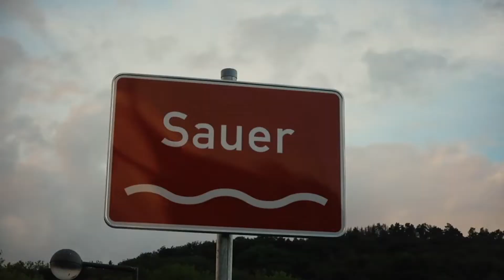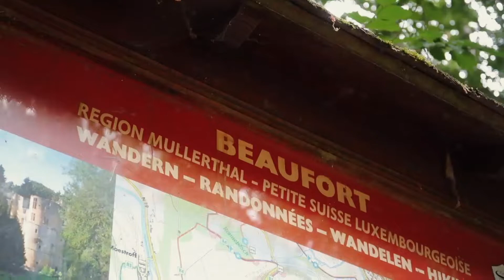Wandelen in het Müllerthal 🇱🇺🥾 | Zomervakantie 2020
Toch nog op vakantie in het buitenland 2020, namelijk in het Groot Hertogdom Luxemburg! 🇱🇺 In deze vakantievlog neem ik je mee in onze wandelingen in het Müllerthalen en een heerlijke kanotocht over de rivier de Sûre. 100% genieten dus!

👉 Kennis maken via LinkedIn? Laten we connecten